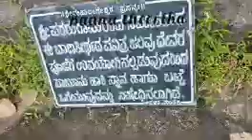ಬಾಣ ತೀರ್ಥ| kunjarugiri